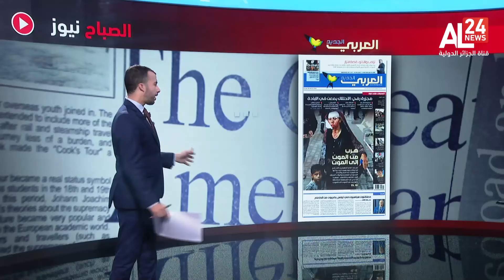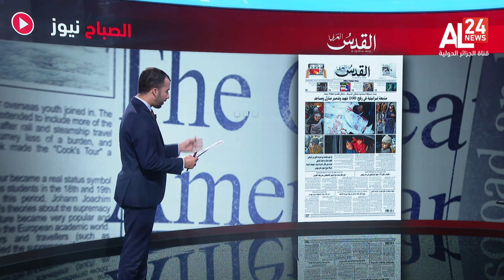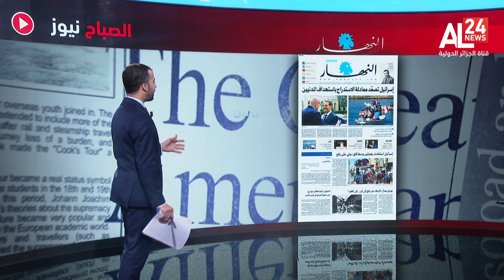معرض الصحافة | الرئيس الموريتاني في زيارة إلى الجزائر قريبا